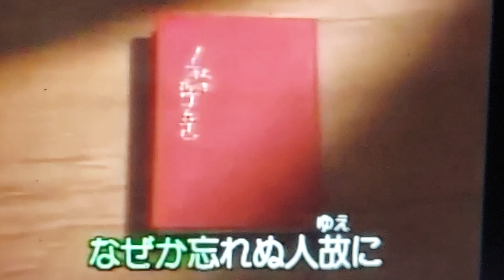【心に残る懐メロ】緑の水平線 (楠木繁夫)